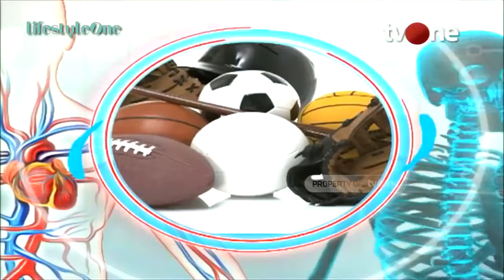Maag Kambuh? Lancarkan Pencernaan dengan Minuman Kunyit Alami | Hidup Sehat tvOne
Hidup Sehat tvOne - Maag Kambuh? Lancarkan Pencernaan dengan Minuman Kunyit Alami

(RA01)

Thankyou ☺❤
Hidup Sehat